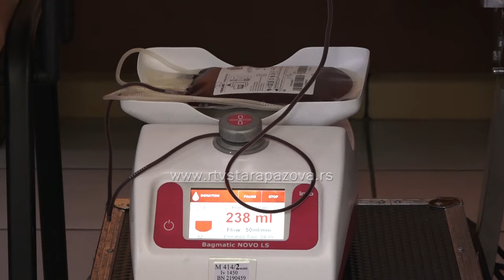Uspešna akcija dobrovoljnog davanja krvi u kompaniji TIKI d.o.o. u Staroj Pazovi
Danas je u prostorijama kompanije TIKI d.o.o. u Staroj Pazovi organizovana akcija dobrovoljnog davanja krvi. Veliki broj zaposlenih javio se na akciju koja je sprovedena od strane Crvenog krsta Stara Pazova i Zavoda za transfuziju krvi Vojvodine.